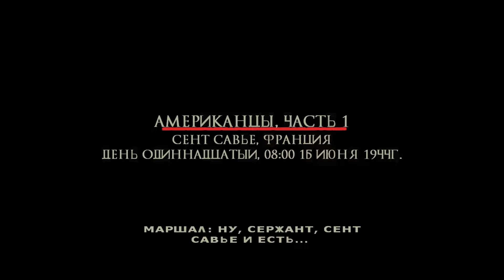Brothers in Arms: Earned in Blood #15-Американцы - Часть 1